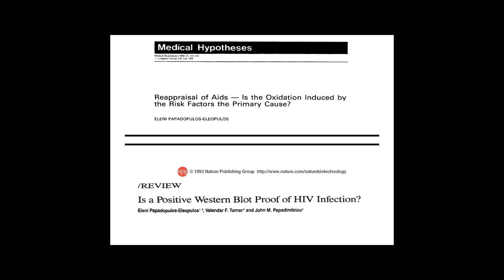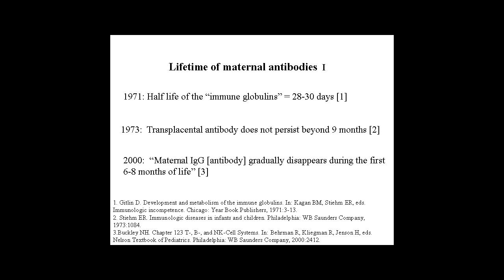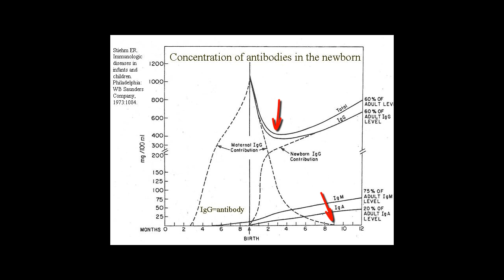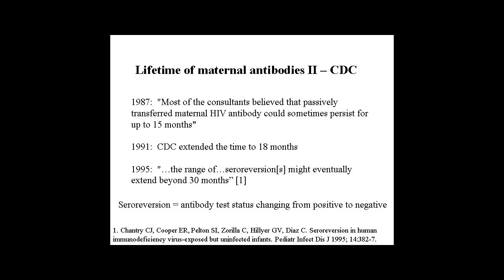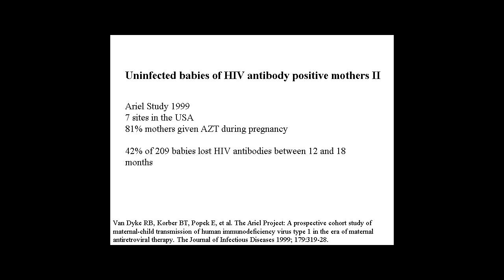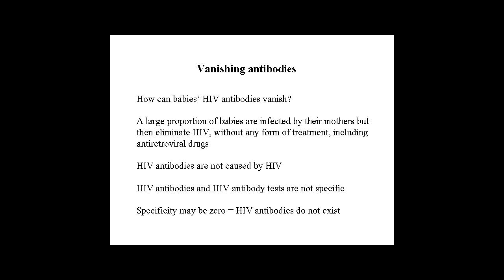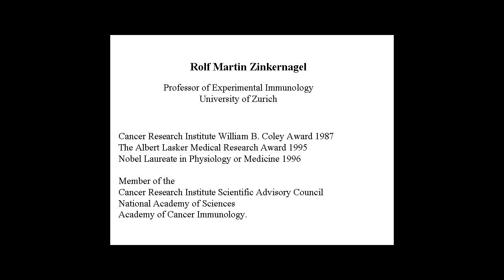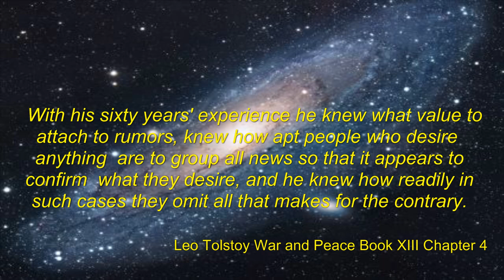Evidence that HIV antibody tests are not specific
Using the time of disappearance of maternal antibodies the Perth Group presents evidence that the HIV antibody tests are not specific for HIV infection.